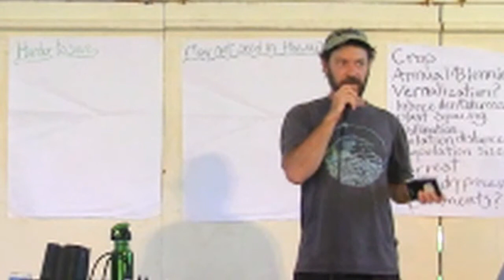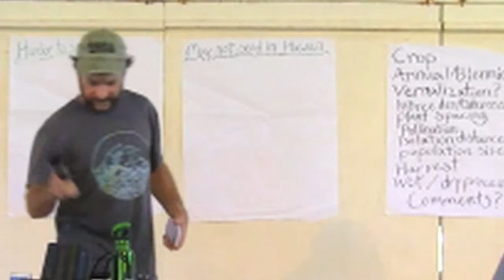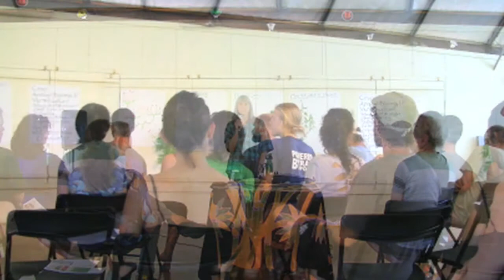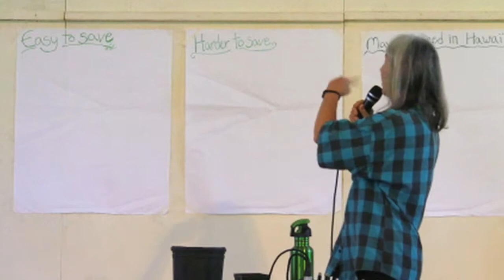Modern Ahupua'a Permaculture Series with Lyn Howe: Part One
Saving Seeds with Lyn Howe

Videotaped live from Kalani in Lower Puna on The Big Island of Hawai'i.

Lyn Howe,
Program Coordinator
Hawai'i Public Seed Initiative, The Kohala Center

Ilana Stout
Program Assistant

Facebook.com/HawaiiPublicSeedInitiative